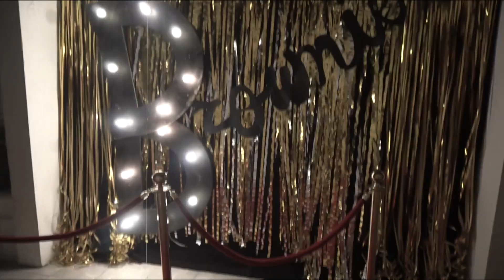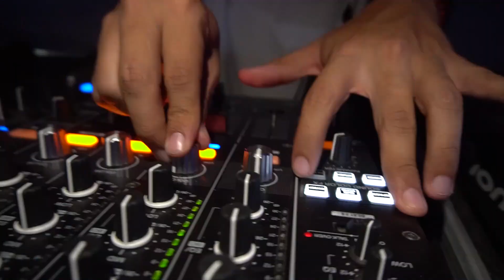Danger - The Flirts / BROWNIE 23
FELIZ CUMPLEAÑOS MI AMOR